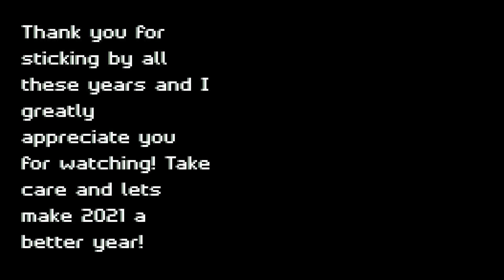NEW CHANNEL ALERT! LINK IN DESCRIPTION!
THANK YOU GUYS FOR WATCHING MY VIDEOS! IT MEANS THE WORLD TO ME!